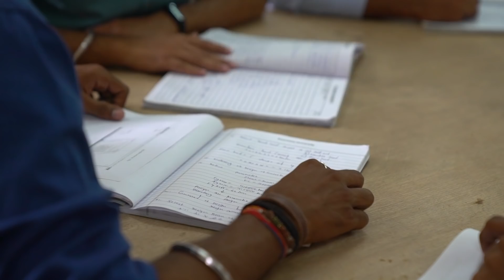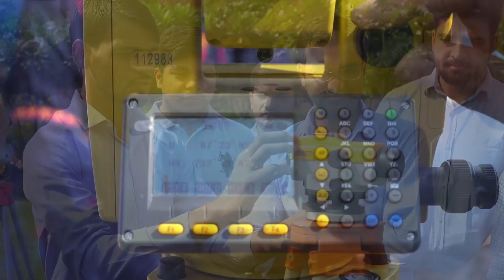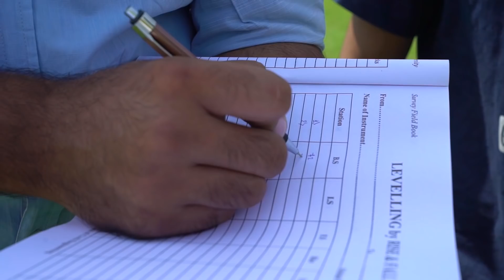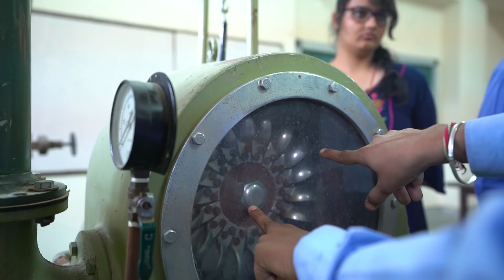Civil Engineering Department - Learning In Well Equipped Labs | Poornima University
The students of Civil Engineering Department get the opportunity to learn from highly experienced professors and work in highly equipped labs with technical machinery. Over 300 companies come here for placement every year specifically for this field.
Watch how we make the journey of students here more convenient and career oriented. Be a part of Poornima and Grow With Us.